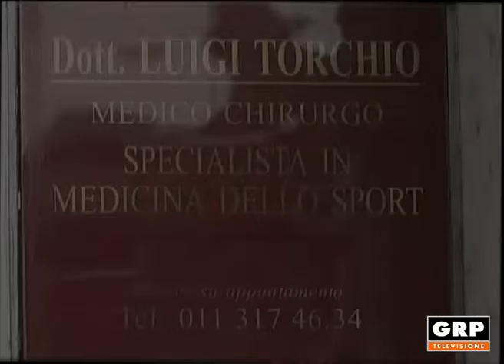I consigli del dott. Torchio 2017/18 - pt106 - micosi cutanee - GRP Televisione